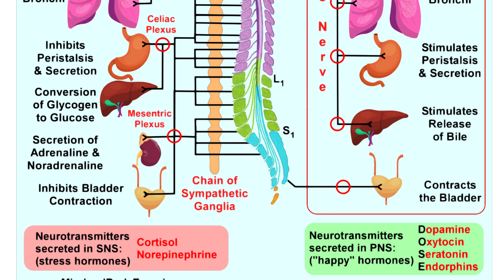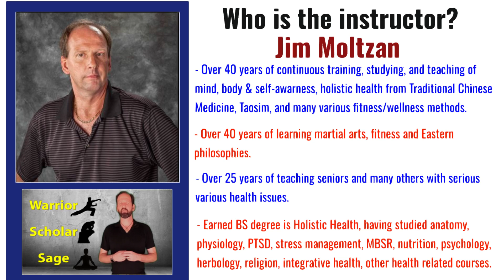PNS vs SNS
My goal is to present an education for holistic health to increase longevity and quality of life (heathspan), that brings awareness to these time-proven methods. With an intent to de-mystify and simplify explanations, hopefully more people can come to realize that we are all accountable for our own well-being.